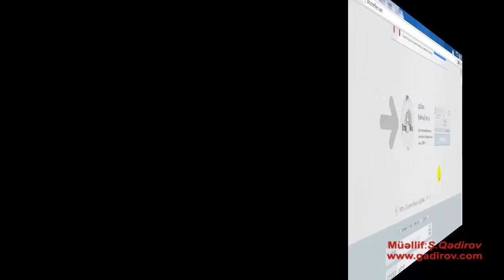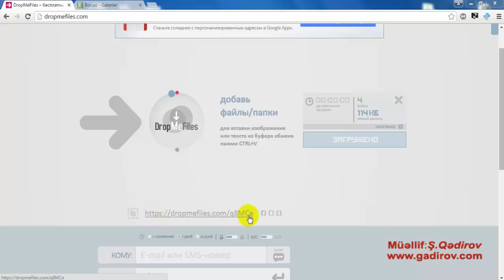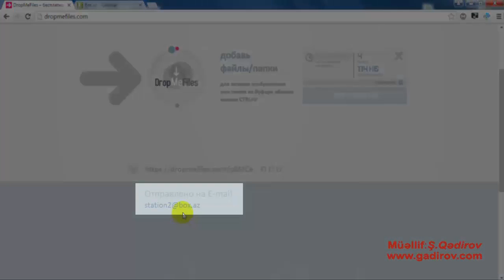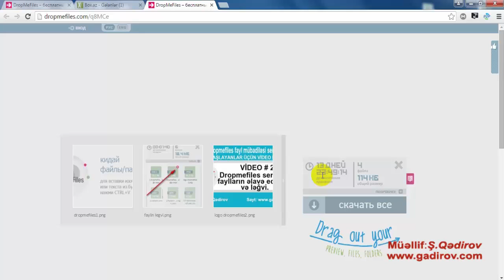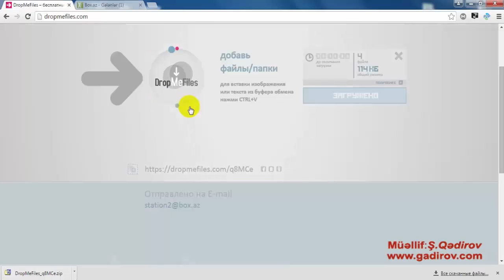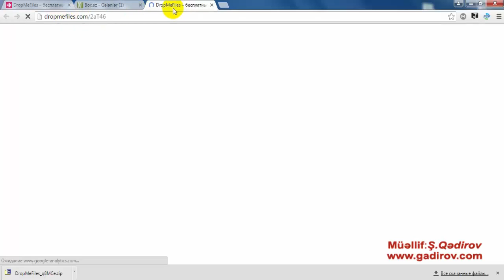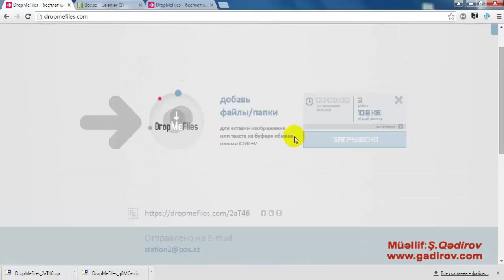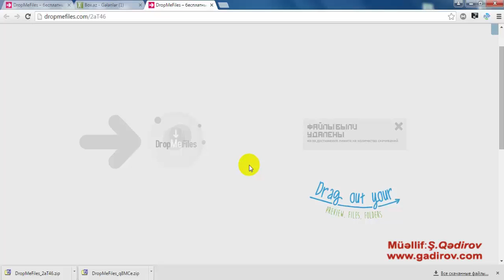Linkin servisdə saxlanılması müddətinin tənzimlənməsi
Bu gün ki video dərsimizin mövzusu Linkin servisdə saxlanılması müddətinin tənzimlənməsi olacaq.Bu sayt fayl mübadilə servisidir.

Dropmefiles servisinin tənzimlənməsində standart olaraq müddət kimi 7 gün nəzərdə tutulur. Əgər biz bu müddəti artırmaq istəyiriksə,onda sadəcə 14 дней sahəsi işarələnir.

Dropmefiles servisi yüklənmiş fayllar üçün formalaşdırılmış linki qarşı tərəfə göndərərkən standart olaraq 7 gün müddət təklif edir. Bu o deməkdir ki, həmin linkin servisdə saxlanılma müddəti yeddi günə bərabərdir.

Şəkillərin ölçülərini necə dəyişmək olar?  Məsləhət görülən pulsuz proqram:
"FastStone Photo Resizer" proqramının kompüterə quraşdırılması: